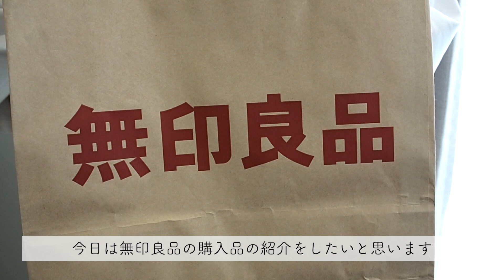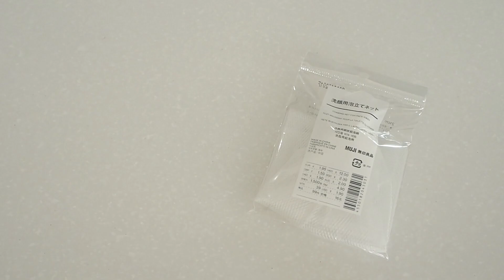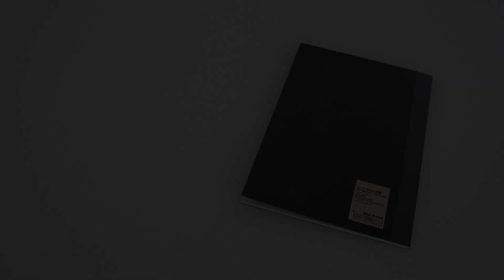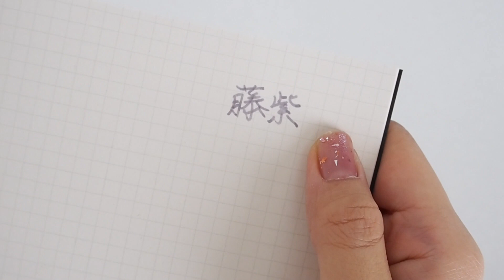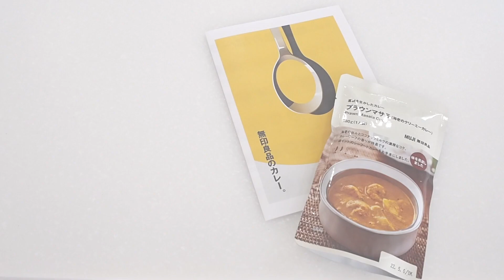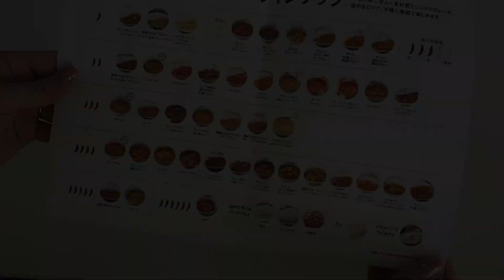【無印良品】買ってよかった！話題の新作紹介｜コスメ・日用品・文房具・食品などなど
無印良品大好きな主婦の購入品紹介です。
SNSで話題のモノや夏の新商品、リピ買アイテムなどなど。
買ってよかったものを紹介しています。
お買い物の参考になればうれしいです♡

次の動画を作る励みになっています！

▶︎マイホーム
▶︎インテリア
▶︎生活雑貨
▶︎買ってよかった物など
日々の暮らしに役立つ情報を投稿しています。
皆様の暮らしのお役に立てたら嬉しいです！

🧸あやめ
おうちカフェとインテリア雑貨が大好きな主婦。
いつかオリジナルの雑貨を作るのが夢です☺️💭
(マグカップが大好きだから作りたいです！)

▶楽天room     ayame_cafe
よかったらこちらも見に来てください♡

🎼Today’s music
♪ Tower (Prod. by Lukrembo)
Link : youtu.be/wr4Lk0YGCvo